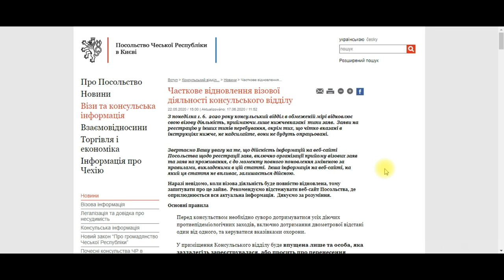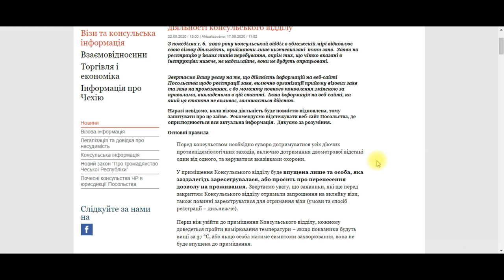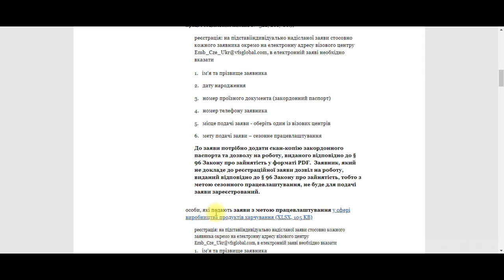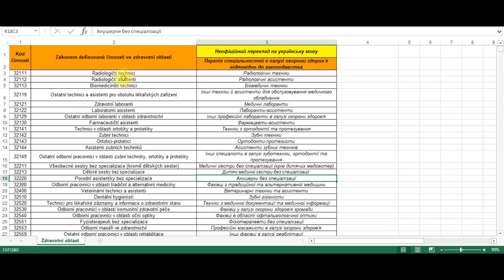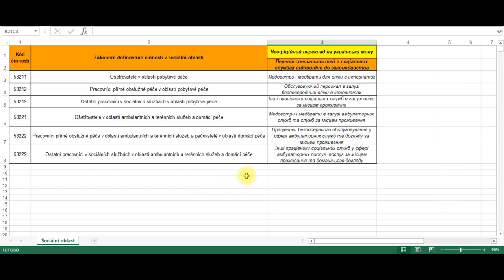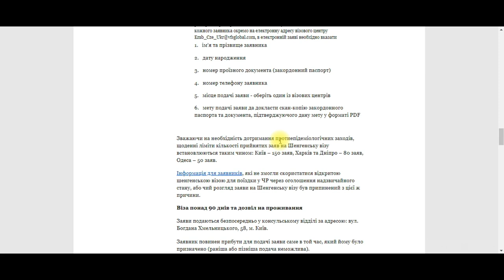Регистрация на рабочую визу в Чехию!!!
Привет. В этом видео вы узнаете об изменениях,которые произошли в визовом центре. Теперь можно самим зарегистрироваться для подачи на краткосрочную визу в визовый центр. Как это правильно сделать, смотрите в данном видео.